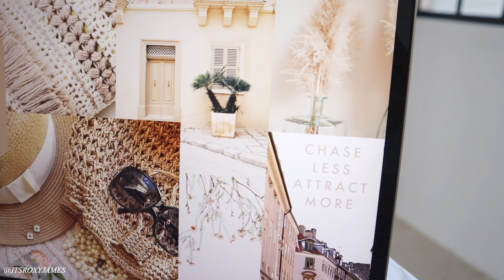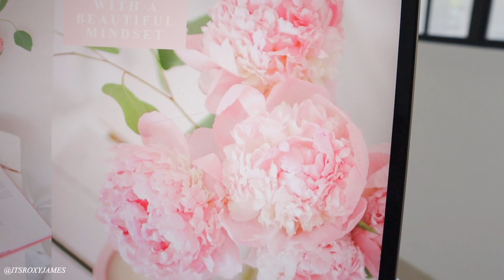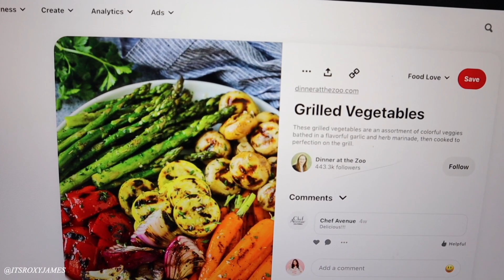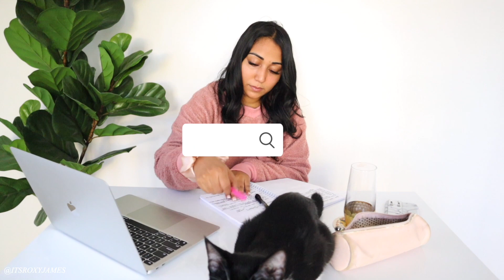Getting my Life Together: FREE aesthetic wallpaper, Unboxing New Macbook, Clean with me & Plan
What I bought on Amazon